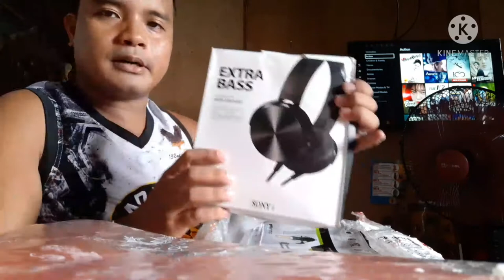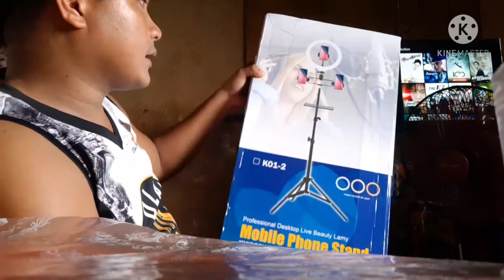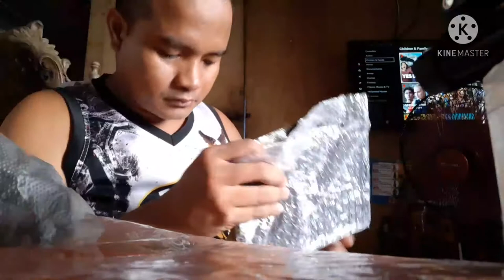How to Assemble Complete Recording Set? Watch this video to know about it🎧🎼🎵🎶🎤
Music is one of the most important thing in the world. Without music, our life is so boring and miserable. We should value it for the reason that it gives beautiful meanings of what really life is. So, we should enjoy ourselves by just listening to music or just sing as many songs you love.God bless us always.